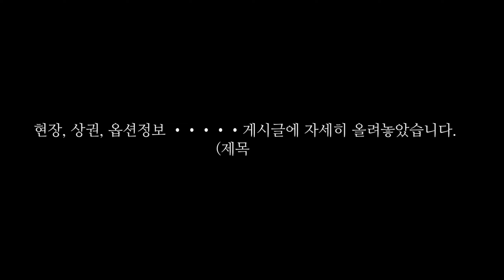NO.432 [단독주택] 137평 3층 잔디마당과 벙커 주차장을 갖춘 8억 대 파주 단독주택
[단독주택] 137평 3층 잔디마당과 벙커 주차장을 갖춘 8억 대 파주 단독주택

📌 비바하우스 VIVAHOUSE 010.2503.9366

◎ 입주금 적어도 연락 주세요^^~ 친절상담 약속드립니다.

  ◈ 현 장 정 보 ◈

▷ 종     류 : 단독주택
▷ 건축구조 : 철근콘크리트
▷ 분양세대 : 계약면적 137평 (도로포함)
                 대지면적 115평
                 건물면적 46평 연면적 63평

▷ 구     조 :  벙커주차장 15평/창고
                  1층 - 23평 방1/화1/거실/주방/세탁실
                  2층 - 23평 방2/드레스룸/욕실2
                  3층 - 17평 다락/테라스

▷ 옵     션 : 시스템에어컨
                 하이라이트/아일랜드후드
                 전기오븐
                 붙박이장
                 각방온도조절기
                 독일식 캐멀링 창호 (3중 로이유리)

▷ 특이사항 : 단지내 전신주 지중화
                 단독LPG가스 250KG 설치로 가스비 절감 (※ 2024년 도시가스 예정)
                 단독정화조 (직관공사예정)

◎ 분양가격 및 실입주금
  - 은행권 담보 대출 비율 심사 중으로 분양가격은 유선으로 자세히 상담 드리겠습니다.

📲 빌라투어 상담 365일 연중무휴 / 24시간 상담안내

🏡 상담부터 입주까지 책임지는 비바하우스
     ▷신축빌라는 공동중개 매물이므로 정직하게 빌라명 영상 표기
     ▷고객님이 OK할 때까지 좋은 집 보여드리겠습니다.

👉 카톡ID: VIVAHOUSE
    ※ 유선으로 문의하시면 친절하게 세부사항 안내해드리겠습니다.